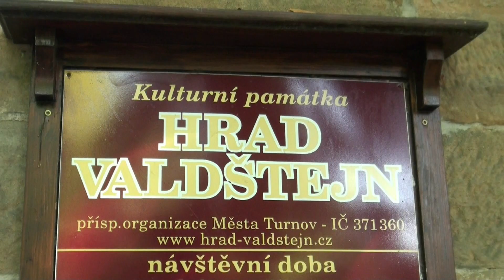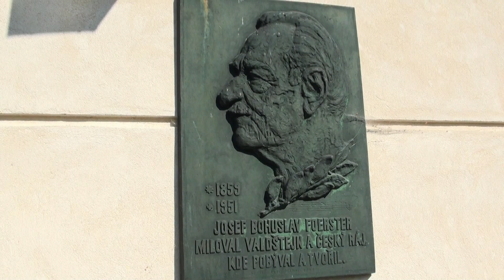Śladami Albrechta z Valdstejna - Zamki Czeskiego Raju (HD)